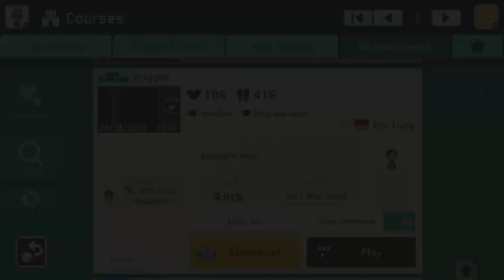dropper by Epic_Luphy - Super Mario Maker 2 - No Commentary 1bt